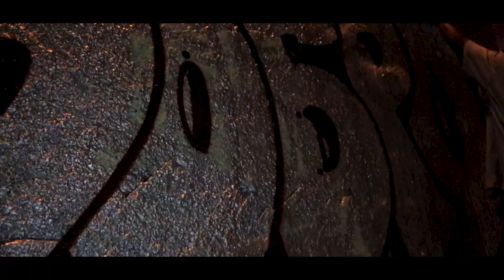GRAFFITI TAGGING/ HANDSTYLE / REBEL813/BURS/SHO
Hello everyone! in this video, street graffiti taggs. Handstyle
Graffiti bombing in the city cente.

RESPECT.